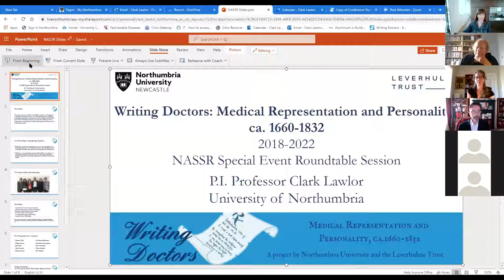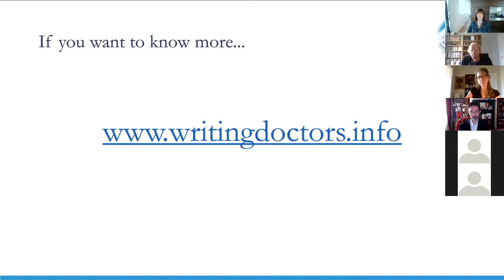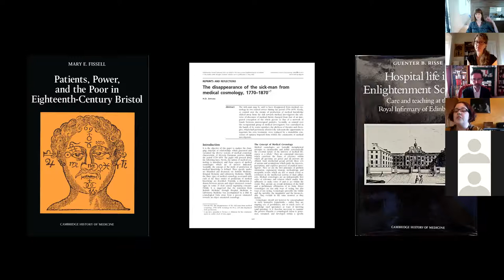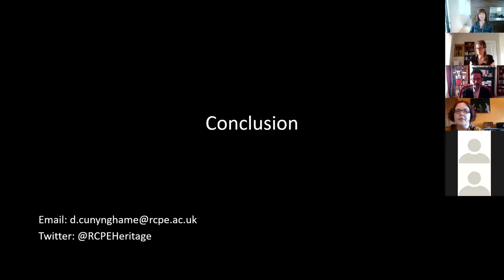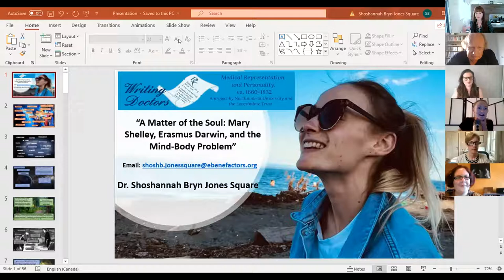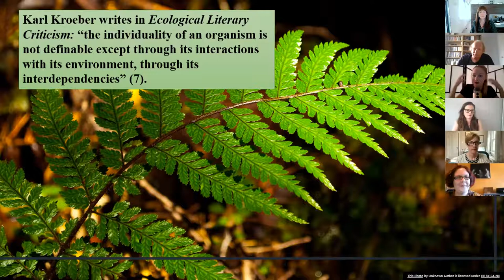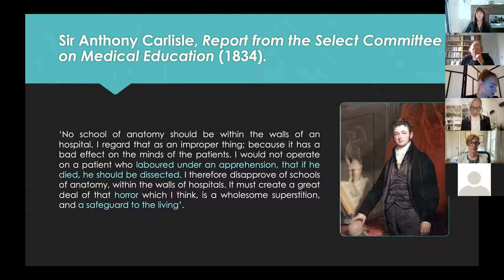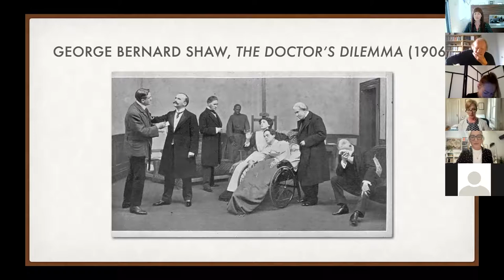Reading and Writing Romantic Health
An online event hosted by NASSR on June 23, 2021

Chaired by Professor Michelle Faubert (University of Manitoba) and Dr Ashleigh Blackwood (Northumbria University)

Speakers:

Heather Meek (Université de Montreal) 'Hester Thrale Piozzi and
Practices of Bloodletting'

Roberta Barker (Dalhousie University) 'The Rise and Fall of the Romantic
Doctor'

Daisy Cunynghame (Royal College of Physicians Edinburgh) 'Imprudent
and deceitful’: Physicians Discussing Their Charitable Patients, in Private
and in Print, 1770s-1810'

Beth Brigham (Northumbria University)'Is it not enough that you have
our bodies to practice on when living and to dissect when dead?’:
Frankenstein, Bioethics, and Romantic Healthcare'

Bryn Jones Square (Oxon, PhD) 'A Matter of the Soul: Erasmus Darwin,
Mary Shelley, and The Mind-Body Problem'

Leigh Wetherall Dickson (Northumbria University) 'The Constitutional
Reform of Dr John Moore (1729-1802)'